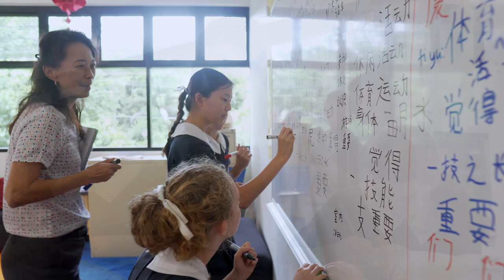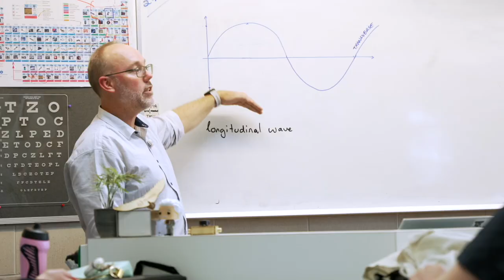St Aidan's - Why a Girls' School